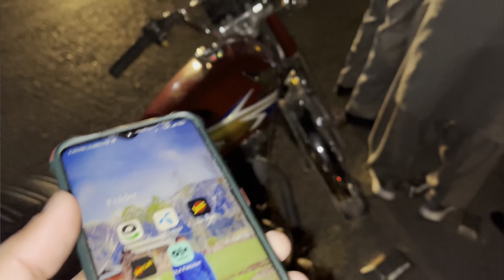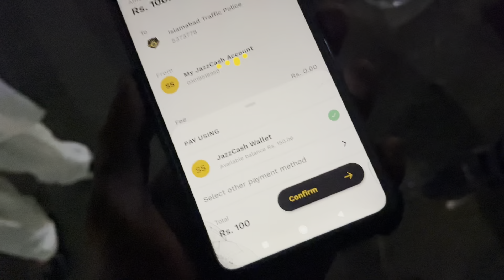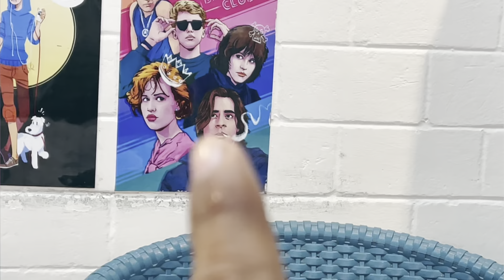Boya Wireless Microphone For Mobile 😍 New Mic For Vlogging🤩